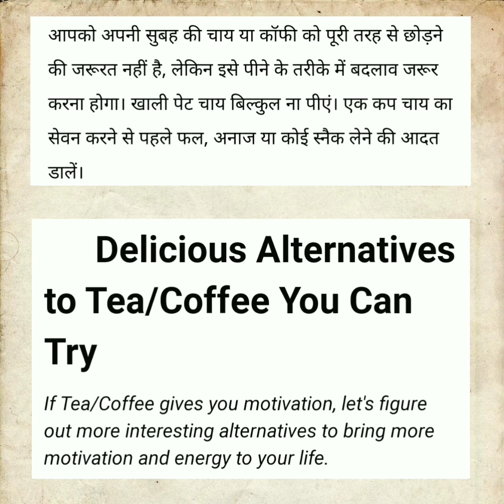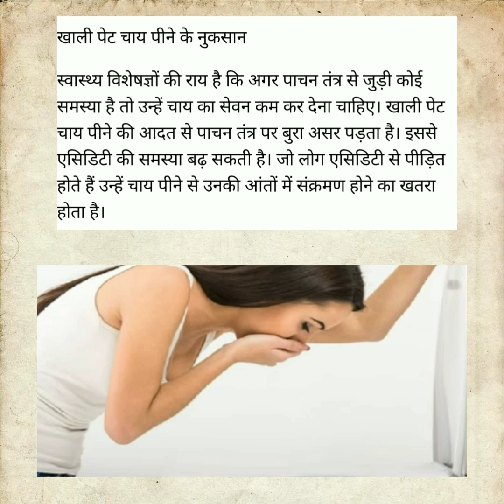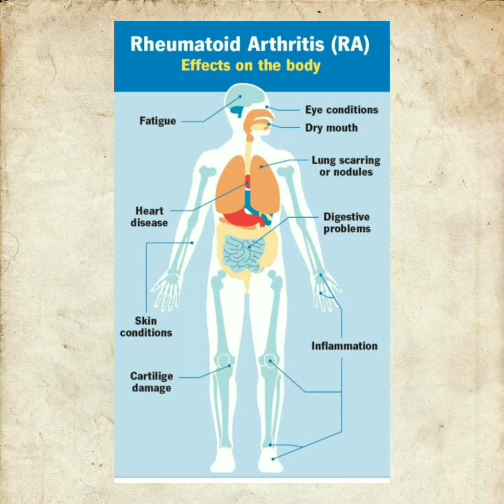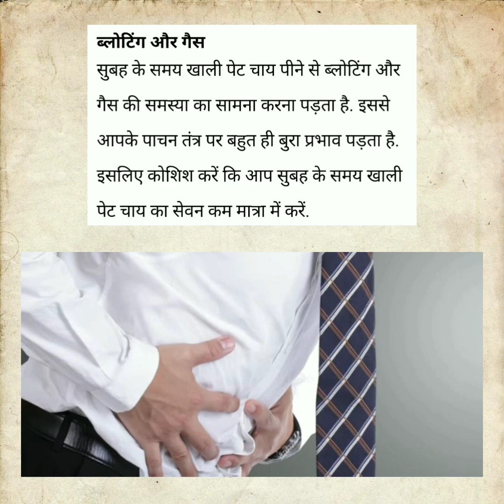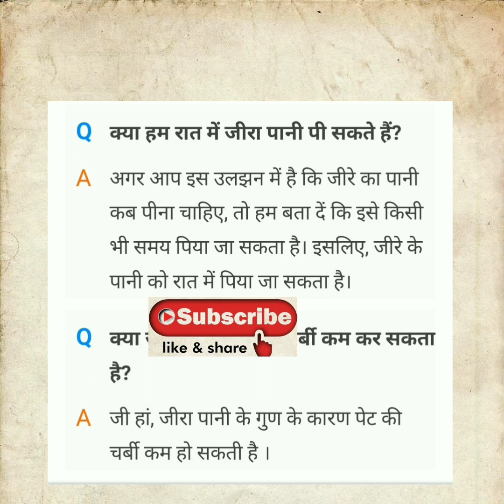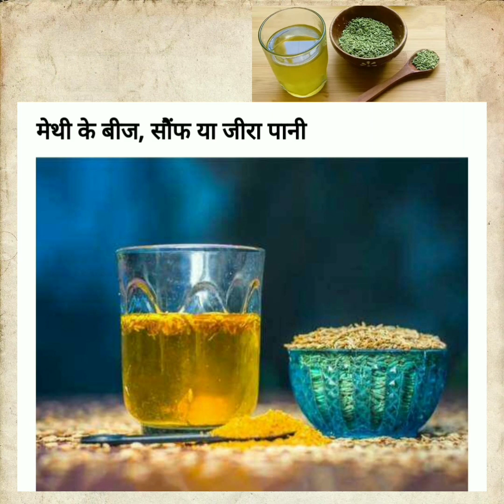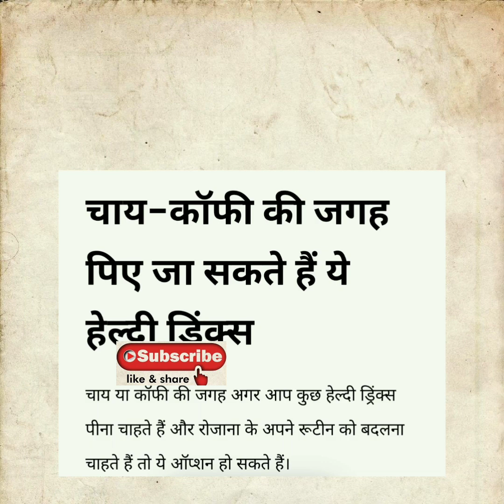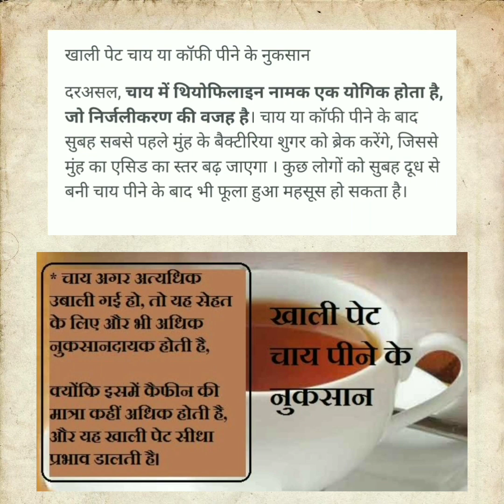खाली पेट चाय पीने के नुकसान 🤔/ 15 Healthy Green tea Recipe👌Chai ke healthy alternative💯/Natural tea☕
"हल्दी वाला गर्म पानी और हल्दी वाला गर्म दूध " बनाने का सही तरीका और किन लोगों को हल्दी का सेवन करना चाहिए और कितनी मात्रा में करना चाहिए : ⬇️

तुलसी वाली काली चाय ( Black Tulsi Tea) बनाने का सही तरीका और तुलसी जी का सेवन करने का सही तरीका जानिए इस video में : ⬇️

Introduction 00:00 - 01:15

खाली पेट चाय पीने के
 नुकसानऔर ज्यादा
चाय पीने के नुकसान 01:15 - 04:59

15 Natural Healthy
Green tea Recipe .05:00 - 08:00

दूध वाली चाय बनाने का
सही तरीका और
सावधानियां 08:01 - 09:56